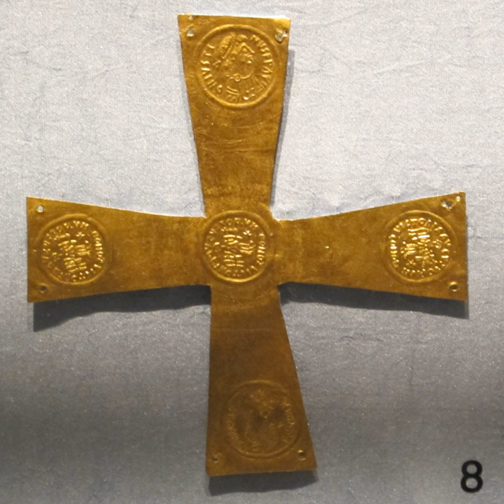Caesaropapism | Wikipedia audio article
00:01:21 1 Caesaropapism in the Eastern Church
00:04:02 2 Caesaropapism in the Western Church
00:04:50 2.1 Analogue in the Church of England
00:07:12 3 See also
00:07:21 4 Notes and references

- Socrates

SUMMARY
Caesaropapism  is the idea of combining the  power of secular government with the religious power, or of making secular authority superior to the spiritual authority of the Church; especially concerning the connection of the Church with government. Justus Henning Böhmer (1674–1749) may have originally coined the term caesaropapism (Cäseropapismus). Max Weber (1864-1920) wrote: "a secular, caesaropapist ruler... exercises supreme authority in ecclesiastic matters by virtue of his autonomous legitimacy".
According to Weber's political sociology, caesaropapism entails "the complete subordination of priests to secular power."In its extreme form, caesaropapism is a political theory in which the head of state, notably the emperor ("Caesar", by extension a "superior" king), is also the supreme head of the church (pope or analogous religious leader). In this form, caesaropapism inverts theocracy (or hierocracy in Weber) in which institutions of the church control the state. Both caesaropapism and theocracy are systems in which there is no separation of church and state and in which the two form parts of a single power-structure.